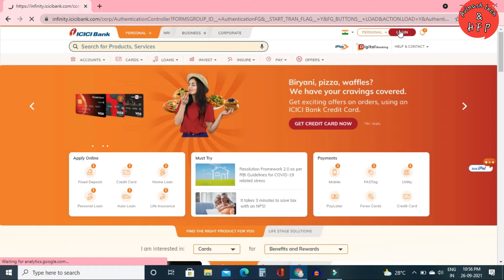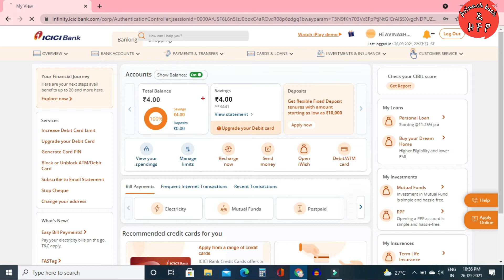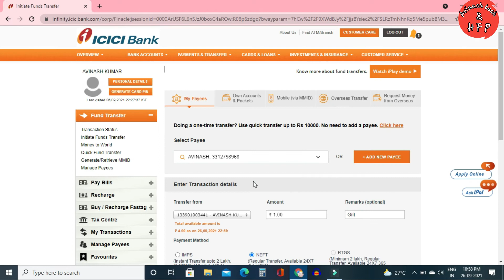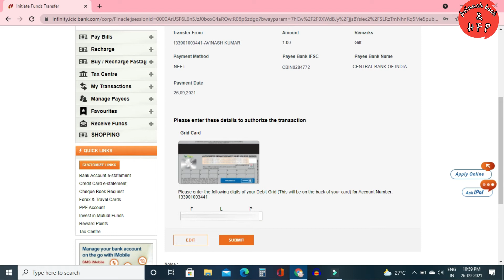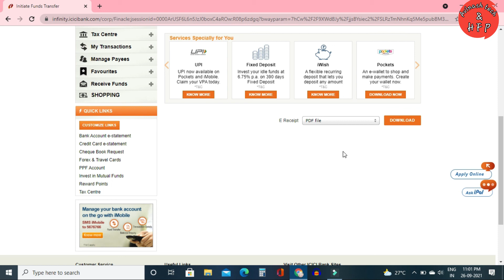icici bank net banking fund transfer | icici bank fund transfer to other bank | icici bank fund TR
Namaskar Dosto Main Avinash Aaj ki is video me main aapko icici bank se netbanking ke through fund transfer karne ke bare me bataunga ki aap icici bank other kisi bank me fund kaise transfer kare easy ways me

(1) icici bank money transfer kaise kare
(2) icici bank net banking fund transfer
(3) icici bank net banking money transfer
(4) icici bank se paise kaise transfer kare
(5) icici net banking fund transfer